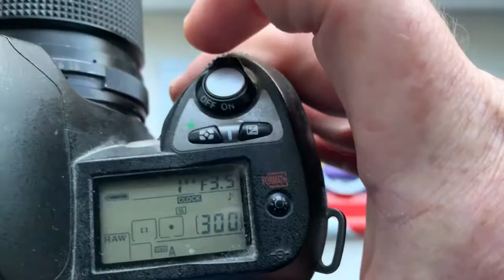Для Дмитрия Ж.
Одуванчик Лушникова Nikon для Юпитер-37А, 135mm/f3.5-22
Для покупки одуванчика пишите мне на почту: